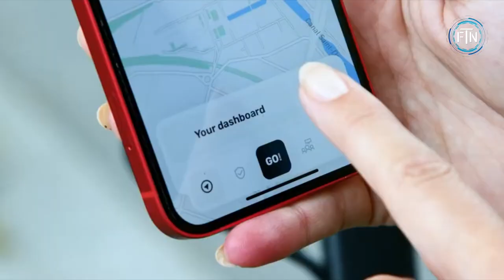JAW-DROPPING NEXT LEVEL TECHNOLOGY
00:00 - Preview | Intro
00:11 - Michelin Uptis
01:18 - Scewo Power Wheelchair Bro
02:16 - Greenworks Optimow
03:09 - Archelis Exoskeloton
04:12 - CopterPack
05:06 - Ruggie
05:54 - Lexus LY 650 Luxury Yacht
07:00 - Cosmo Vision
07:59 - Shine Turbine

Welcome to Future Tech Now!  We present to you the most creative and unique technologies, inventions, innovations and gadgets from across the web!  We’re glad you’ve stopped by and hope you enjoy our videos!